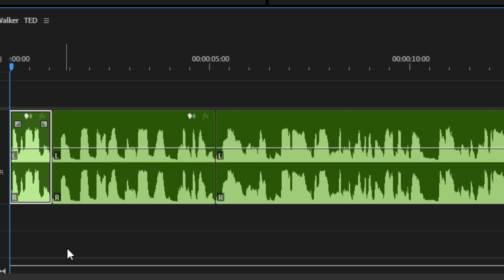How To Automatically Remove Silences in Premiere Pro 2025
Learn how to automatically remove silences from your videos in Premiere Pro! This tutorial shows how to enable transcription settings, use the Transcript panel, adjust pause time, and delete all silent parts in one click. Perfect for speeding up your edits and keeping your videos engaging.